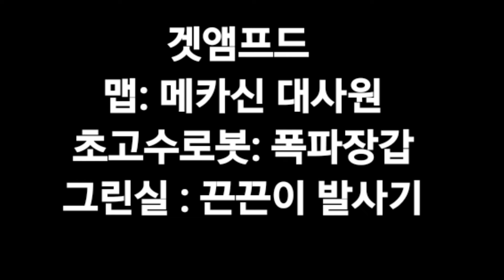그린실 겟앰프드 초고수로봇과 메카신대사원 하다 생긴일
안녕하세요  그린실입니다.  겟앰프드 메카신대사원 맵을 하다 벌어진일 입니다. 부족하지만 재미있게 봐주세요~